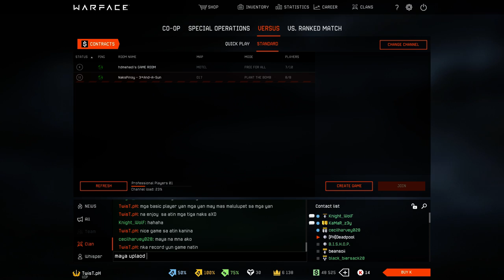3*And-A-Sun VS Naks Pinoy Clanwar (PTB)